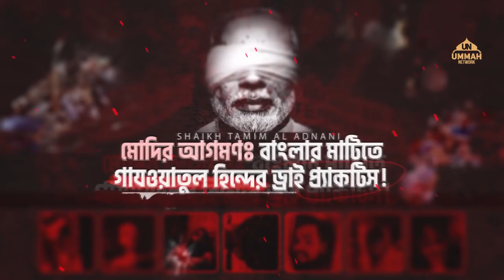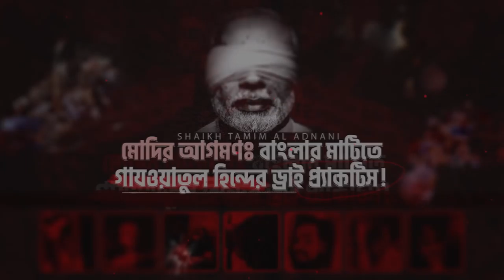মোদির আগমণ : বাংলার মাটিতে গাযওয়াতুল হিন্দের ড্রাই প্র্যাকটিস ! Ummah Network || Worship Of Allah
মোদির আগমণ: বাংলার মাটিতে গাযওয়াতুল হিন্দের ড্রাই প্র্যাকটিস ! Ummah Network
Shaykh Tamim Al Adnani
Beautiful Islam

                         (সহিহ বুখারী-৩৪৬১)